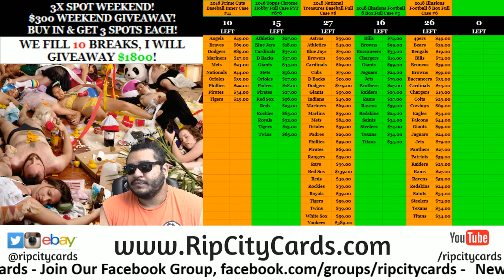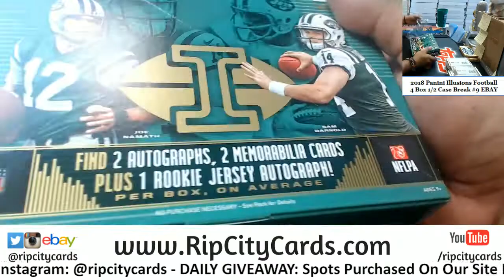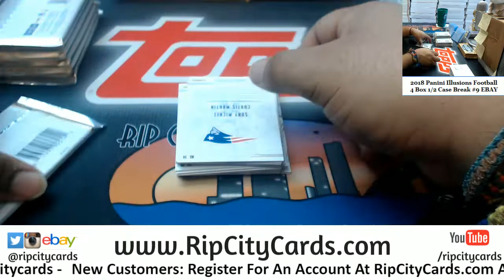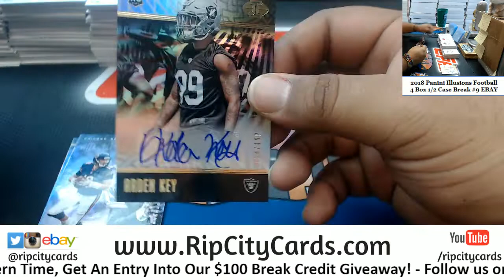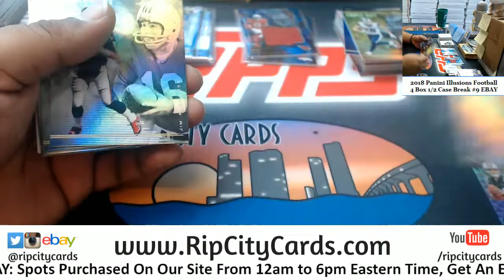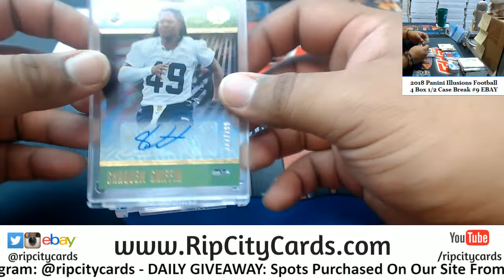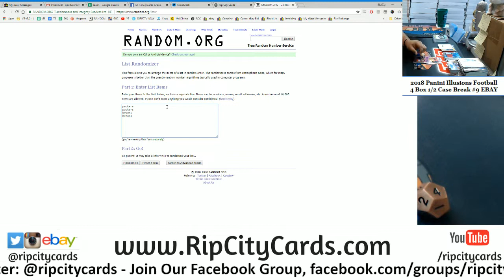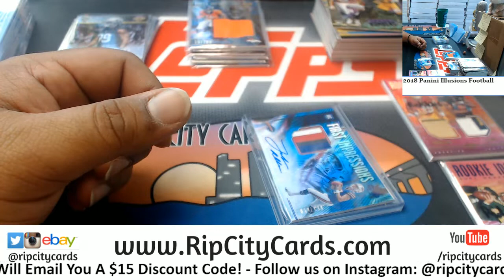2018 Illusions Football 4 Box #10 EBAY